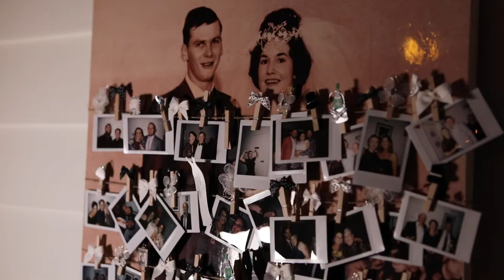Weddings at Tiffany's | Maleny | Sunshine Coast Wedding Video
This love story really gets me in the heart. Trudy and Brad have six grown up sons between them, and a couple of super cute grand kids. When your own children are this delighted to see you find love, you know you’re on to something pure, good, and true. A lot of people hold out hope that they can find their true love later in life. Trudy and Brad are the proof that indeed your soul mate can arrive at any time.

Venue: Weddings at Tiffany's, Maleny, Sunshine Coast, Queensland